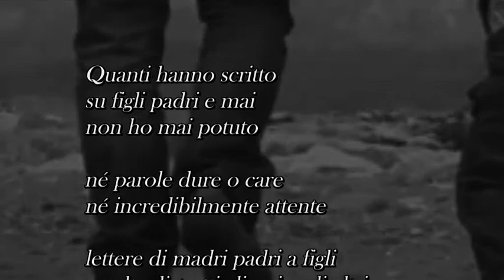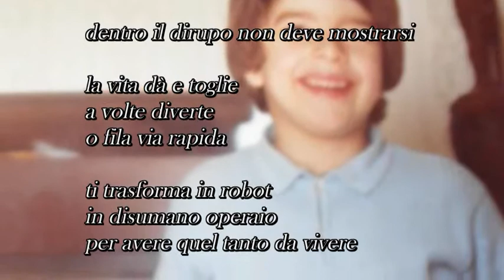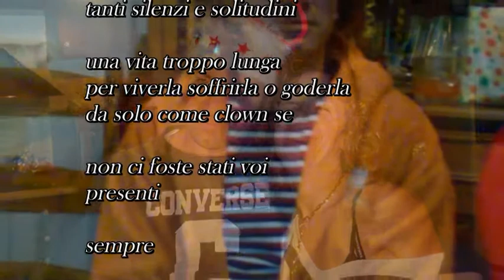beppe costa: "padri\figli", musica: Susanne Hahn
beppe costa: "padri\figli", musica: Susanne Hahn "dreams"
foto archivio personale
Be&St video

Susanne Hanh, cristina costa, dante costa, alessandro costa, karen costa, saviana costa, beppe costa, padri figli